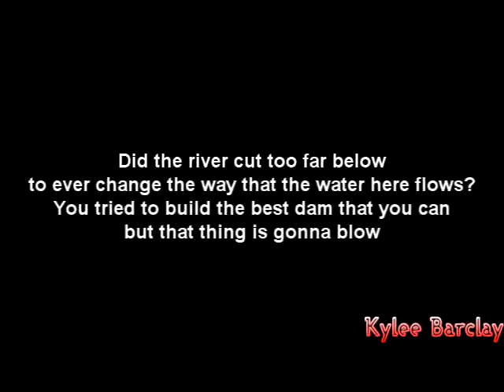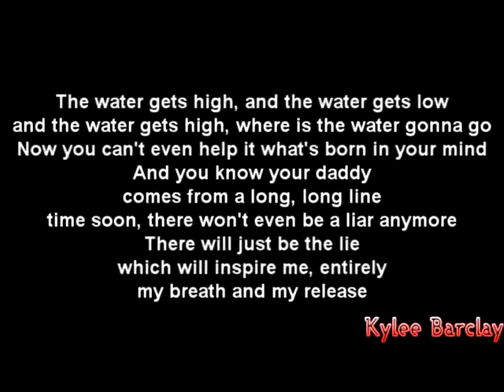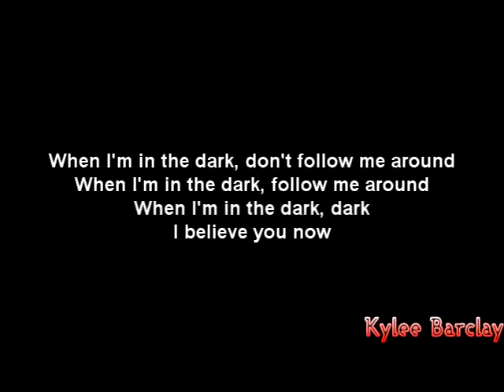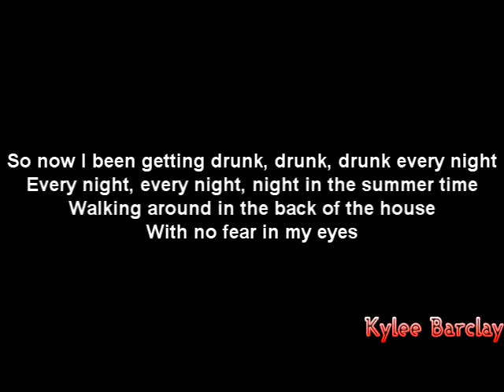Wild Light - Lawless River Song Lyrics